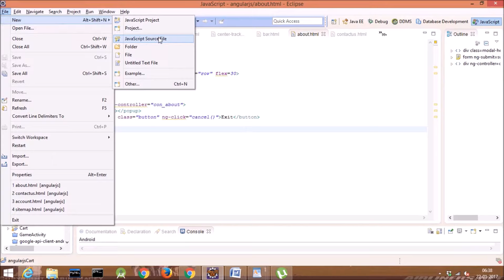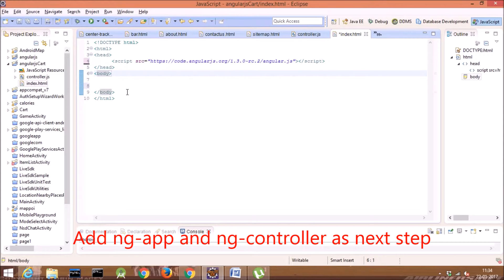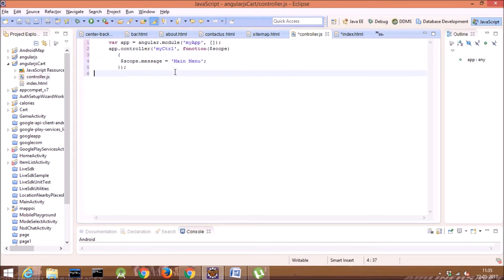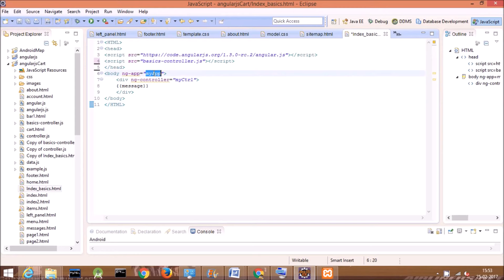AngularJS Tutorials for Beginners- Basics|Simple Steps for Easy Web App development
AngularJS Tutorials for Beginners

Develop first sample web app in AngularJS. Easy Steps and basic understanding. Create view and Create controller, pass scope variable and run the web app.

In this video we are demonstrating how to create a simple
Application in Angularjs.

1. Create a Project.
2.Create HTML File as view index.html.
3. Add angularjs library in index.html.
4. Add code as ng-app and ng-controller.
5. Create controller as controller.js
6. Link controller.js file in view  index.html.

Prerequisites as PHP server as Xampp, javascript , HTML.
We will use eclipse as IDE to create the project.
Run in Browser.

Following directive are used to define a Angularjs Application.

ng-app-  Directive tells AngularJS that this is the root element of the
AngularJS application. All AngularJS applications must have a root
element. One can only have one ng-app directive in your HTML
document.

ng-controller-  Is a directive defines the application controller.A
controller is a JavaScript Object. Defines movement of data and
routing.

ng-model-  Directive bind the value of an input field to a variable